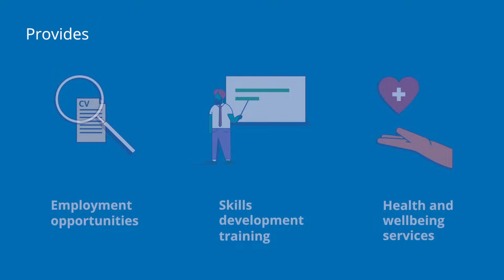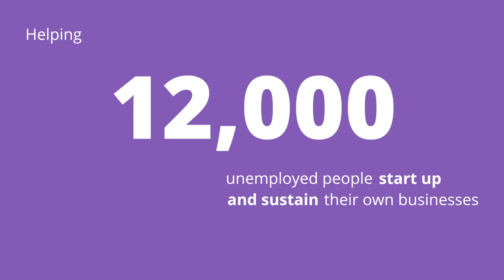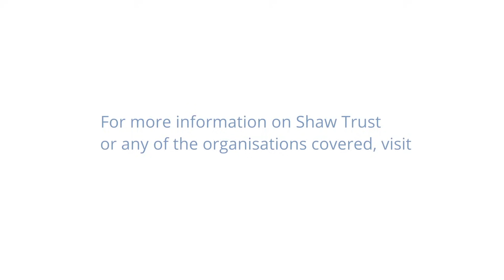Shaw Trust Group key facts 1080p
A selection of key facts from Shaw Trust and the organisations that comprise the Shaw Trust Group